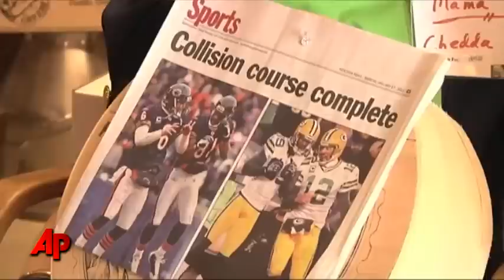Packers-Bears Rivalry Heats Up at State Border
The Green Bay Packers are headed to Chicago for the NFC championship game and fans are feeding into the rivalry. AP's Robert Ray reports. (Jan. 19)